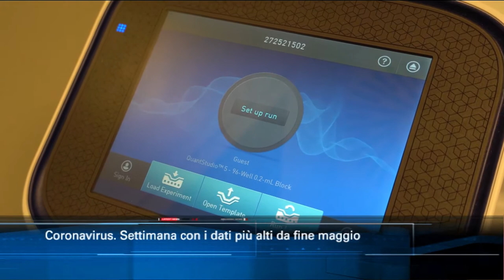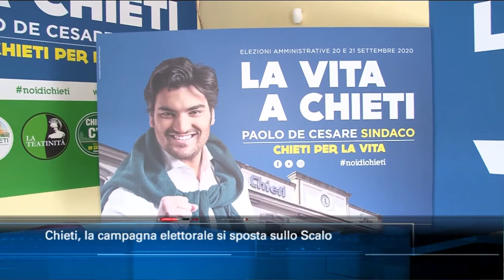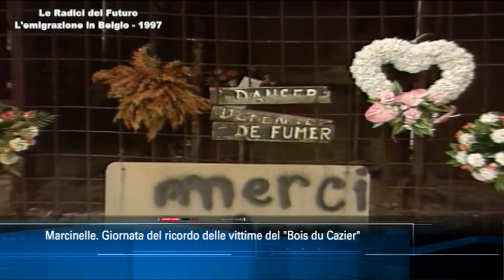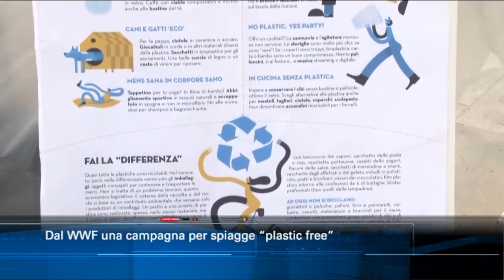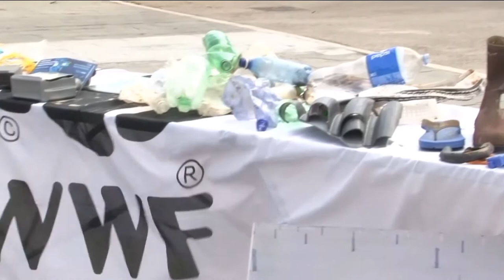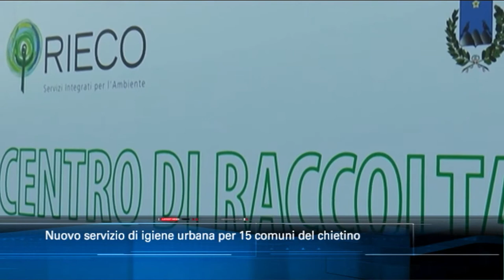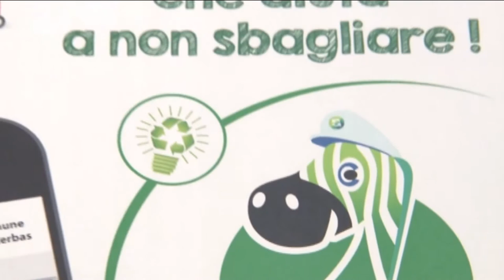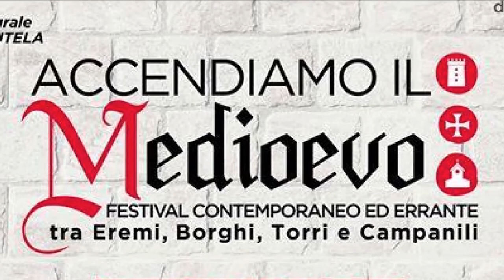TgSei edizione delle 19 di sabato 8 agosto 2020